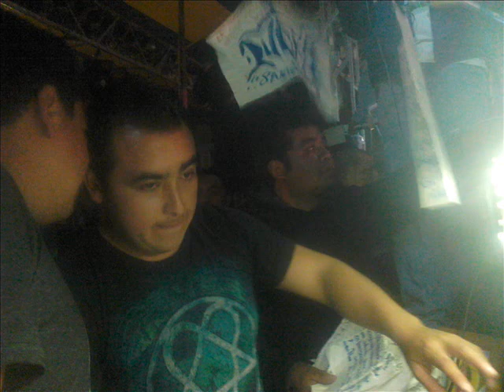Sonido Timbal PRESENTACION CUMBIA SANTANDEREANA 4 de Octubre 2014 San Pedro Chiconcuac Edo de Mexico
En San Pedro Chiconcuac Estado de Mexico Sonido Timbal Cumbia Santandereana Con Sonido Super Dengue-Sonido Siboney-Sonido Samurai-Sonido Terremoto 4 de Octubre 2014